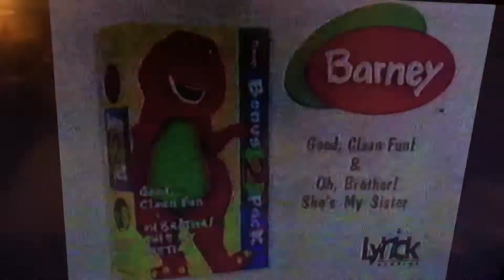Barney’s Good Clean Fun/Oh Brother She’s My Sister 2 Pack Trailer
As seen on the following:

VHS:
Sing and Dance with Barney 1999 VHS
Barney What a World We Share
Walk Around The Block with Barney

DVD:
Come on Over to Barney’s House